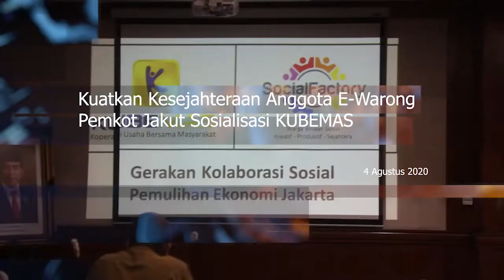Kuatkan Kesejahteraan Anggota E Warong, Pemkot Jakut Sosialisasi KUBEMAS, Selasa (4/8).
Kominfotik JU - Pemerintah Kota Administrasi Jakarta Utara melakukan sosialisasi
Pembentukan Koperasi Kelompok Usaha Bersama Masyarakat (KUBEMAS) di Ruang Pola Kantor Wali Kota Administrasi Jakarta Utara, Selasa (4/8). Kegiatan ini dilakukan sebagai upaya pengembangan penguatan kesejahteraan anggota E-Warong.

Asisten Administrasi dan Kesejahteraan Rakyat Wawan Budi Rohman mengatakan sangat bangga dapat bertemu dengan volunteer (sukarelawan) E-Warong se-Jakarta Utara.
"Dengan pembentukan Koperasi Kelompok Usaha Bersama Masyarakat (KUBEMAS) se-Jakarta Utara diharapkan dapat meningkatkan kesejahteraan masyarakat, khususnya anggota E-Warong," katanya.

Ditambahkan Wawan, kegiatan sosialisasi ini juga dapat dijadikan ajang berdiskusi, konsultasi bagaimana mengembangkan usaha.
"Peserta sekaligus anggota E-Warong harus dapat memanfaatkan sosialisasi ini sebagai ajang berdiskusi, konsultasi bagaimana mengembangkan usaha. Tanyakan langsung pada narasumber ataupun praktisinya, bagaimana kiat-kiatnya mengatasi hambatan agar E-Warong yang dimiliki bisa terus berkembang," ucapnya.

Sementara Kepala Suku Dinas Sosial Pemerintah Kota Administrasi Jakarta Utara Aji Antoko mengatakan pelaksanaan ini berdasarkan surat dari Dinas Sosial Pemerintah Provinsi DKI Jakarta tanggal 21 juli 2020.
"Hal pembentukan koperasi E-Warong, Koperasi Kelompok Usaha Bersama Masyarakat (KUBEMAS)," katanya.

Dengan adanya koperasi ini, Aji menambahkan pengembangan usaha E-Warong nantinya akan berbentuk badan hukum koperasi.
"Induknya ada di Provinsi DKI Jakarta. Untuk di Jakarta Utara sendiri, E Warong KUBE akan tersebar di 6 kecamatan," tuturnya.

Untuk diketahui, dalam kegiatan sosialisasi Pembentukan Koperasi Kelompok Usaha Bersama Masyarakat (KUBEMAS) di sampaikan juga kepada peserta terkait gaya hidup sehat 3M dalam upaya memutus mata rantai penyebaran COVID-19.